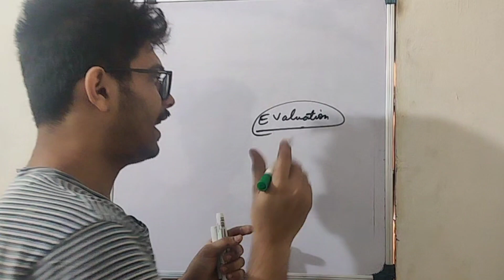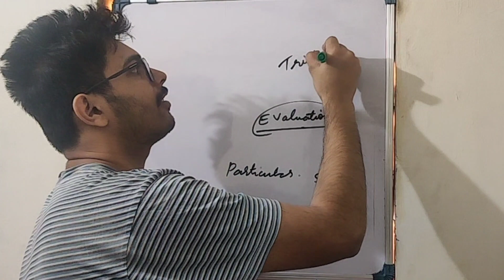KEAM/CUSAT UDAYIPP TRICKS WILL WORK OR NOT?